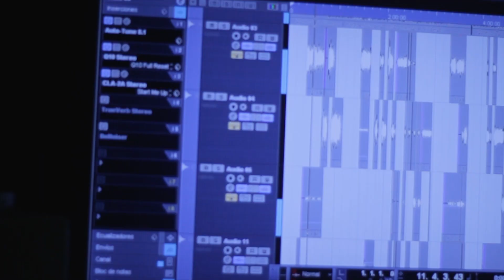El Socio Y El Pokel ft. MGF - COMING SOON - DESPACIO Y LENTO (PROMO OFICIAL)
ESTA ES LA PROMOCIÓN DE NUESTRO NUEVO SENCILLO. PROXIMAMENTE VIDEO OFICIAL: DESPACIO Y LENTO.